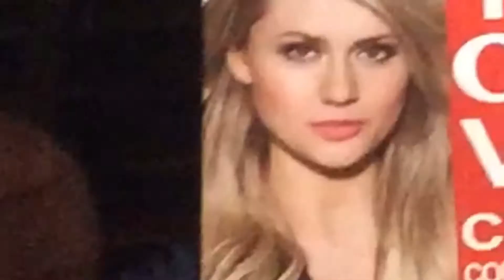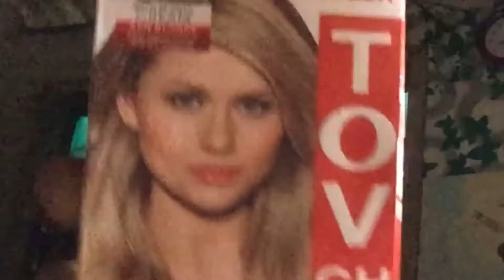I DYE MY HAIR FOR ONLY 80 PESOS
Fb: Louie Dave Valenzuela Genelaso